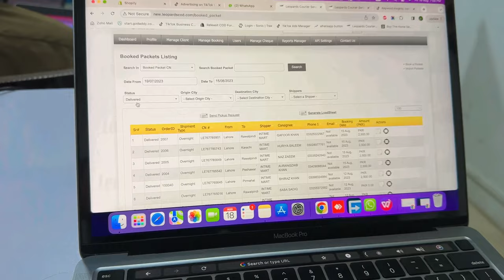Success story of Shopify Local E-commerce Student.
Local e-commerce
Shopify
1-1 Mentorship
Yasir Sharar